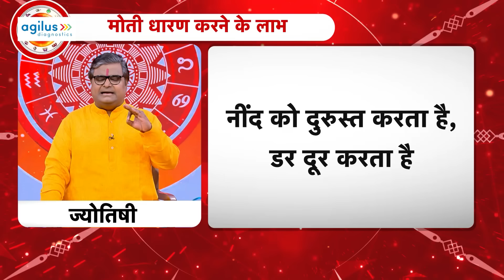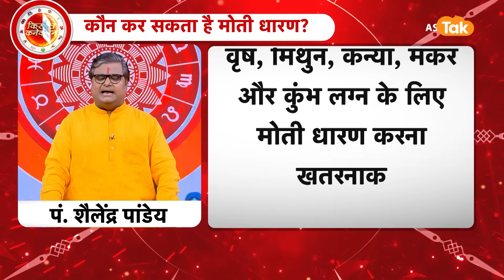चंद्रमा का रत्न मोती की क्या हैं विशेषताएं | Shailendra Pandey | Astro Tak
Gemstones: मोती चंद्रमा का रत्न है। ज्योतिष शास्त्र के अनुसार, चंद्रमा को मन का कारक माना गया है। मान्यता है कि मोती धारण करने से व्यक्ति के मन से नकारात्मक विचार दूर होते हैं और मन शांत रहता है। मोती धारण करने से वैवाहिक जीवन में साथी संग चल रहे मनमुटाव दूर होते हैं और प्रेम संबंध मजबूत होते है. तो चलिए ज्योतिर्विद शैलेंद्र पांडेय जी से जानते हैं कि, चंद्रमा का रत्न मोती की क्या हैं विशेषताएं ...chandrama #